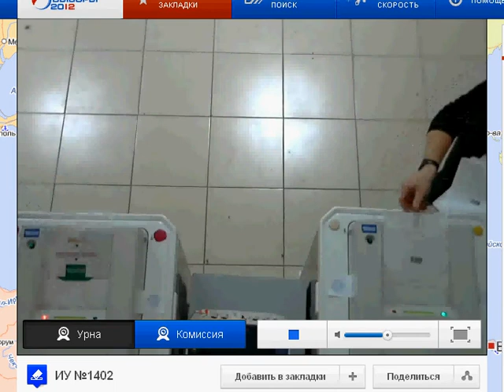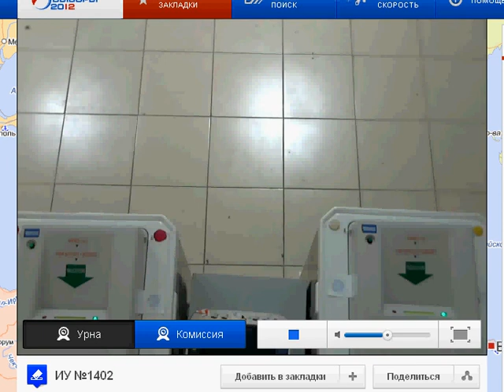Дагестан голосует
вброс в Дагестане